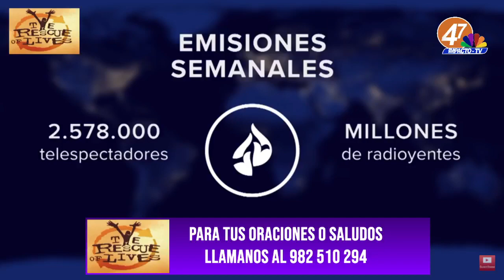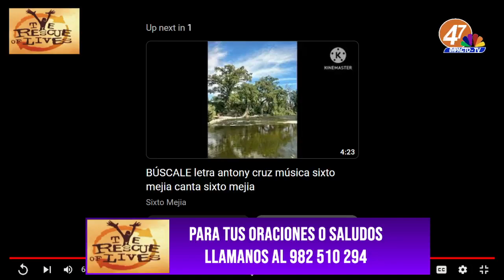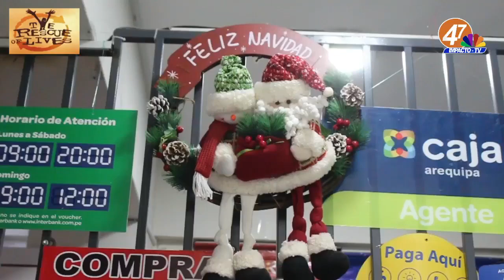15 de junio de 2024